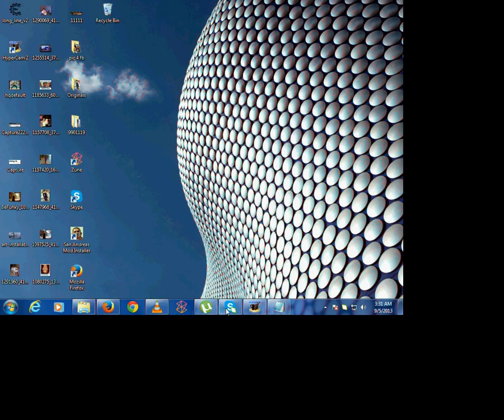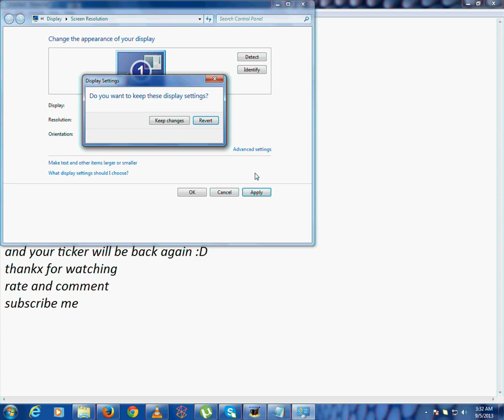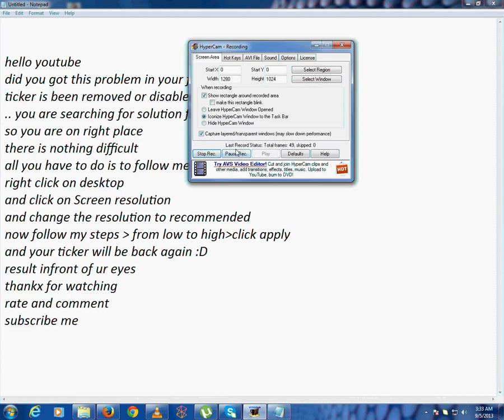Facebook Ticker problem solved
hello youtube
in this video i am going to show you how to enable or get you ticker back
:D

thnx